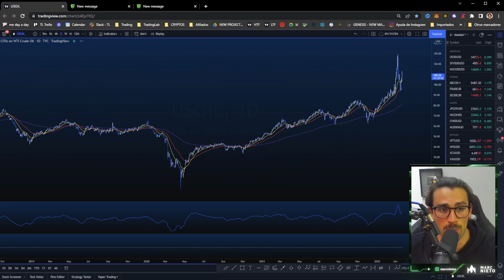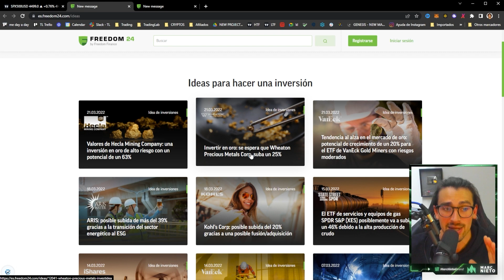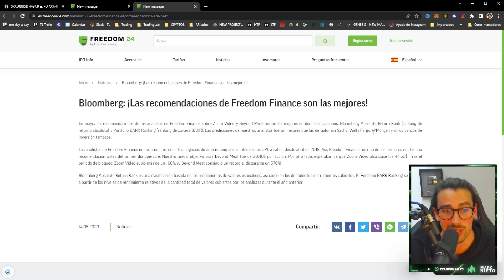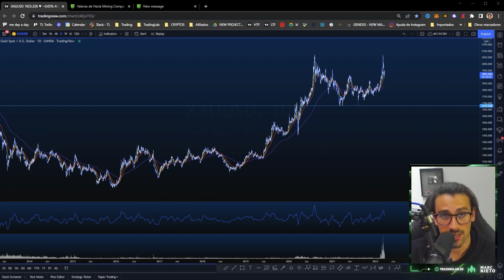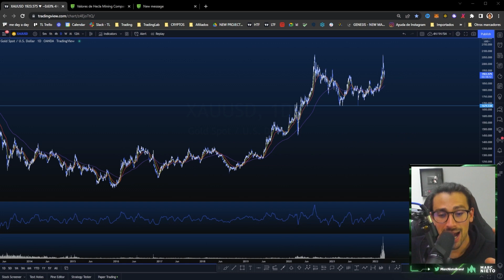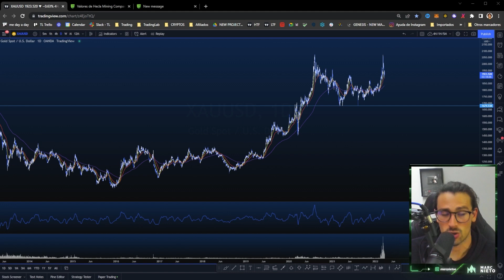¿Cómo APROVECHAR las OPORTUNIDADES en BOLSA de EEUU? [2022]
Invierte y obtén un 2,5% de interés por tus ahorros

· Al invertir en cualquier activo hay riesgo de pérdida del capital.

· Los rendimientos pasados y las previsiones de futuros rendimientos, no garantizan rendimientos futuros

· Es importante hacer tu propio análisis antes de realizar cualquier inversión. Si es necesario, debes buscar cuidadosamente un asesoramiento de inversión independiente por parte de un profesional certificado.